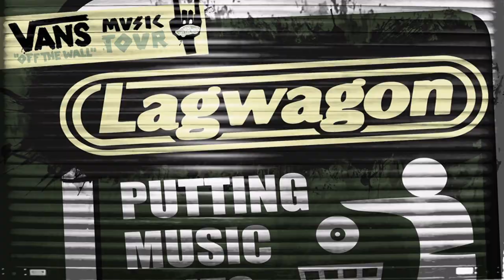Lagwagon "Making Friends" @ Razzmatazz (20/04/2012) Barcelona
Reviviendo el concierto que Lagwagon ofreció en la Sala 2 del Razzmatazz de Barcelona por el 2012. Comparto este tema nº 22 de un concierto que fue una experiencia alucinantemente cercana. Este video solo es posible gracias a la magia del "Social multiangle songs"

LAGWAGON es un grupo musical de punk rock estadounidense fundado en 1990 en Goleta, Santa Bárbara, California. Los Miembros actuales del grupo son: Joey Cape (voz), Chris Flippin (guitarra), Chris Rest (guitarra), Joe Raposo (bajo) y Dave Raun (Batería). Cuentan con 10 lanzamientos a través del sello discografico Fat Wreck Chords: siete álbumes de estudio, un álbum en vivo, cuatro EP, y una colección de caras B, rarezas y demos. (Concierto Razzmatazz

Letra
"Making Friends" es el tema #2 de Double Plaidinum, el cuarto álbum de estudio de Lagwagon. Fue co-producido por Ryan Greene, Joey Cape, Angus Cooke, y Ken Stringfellow,, y distribuido por Fat Wreck Chords.
Lyrics

As you in this search for something to hate
I can feel you rally around someone
with your peers
but can you stand alone
Can you take the long way home
Cause I stood in the circle
a hundred times before
and I feel safer in the eye of a storm
You can throw your stones
I'll only bleed for you one day
They all answer to the hearsay
but they will only care for one day
It's so small and I would love
to show you all
I can see you in the middle of a doubt
You told them we had a falling out
Sick your dogs on me
as you take the easy way out
So I will be a freak show
when the circus comes to town
and I will rain on your parade
without a sound
Then we will draw a crowd
that's only breaking down for one day
I graduate this calss with honors
I will never fail drama
Making Friends
Will you still hate me tomorrow?

Registrado con GoProHero2
Video editado con Final Cut Pro 7.0.3